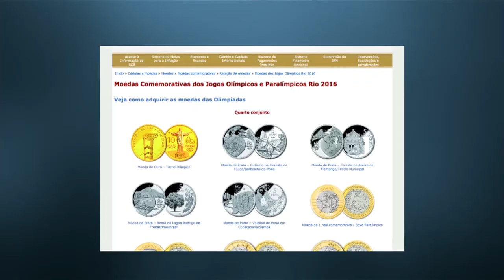Banco Central lança último conjunto de moedas comemorativas dos jogos 2016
NBR NOTÍCIAS - 19.02.16: Hoje o Banco Central lançou o último conjunto de moedas comemorativas dos jogos olímpicos e paraolímpicos de 2016.